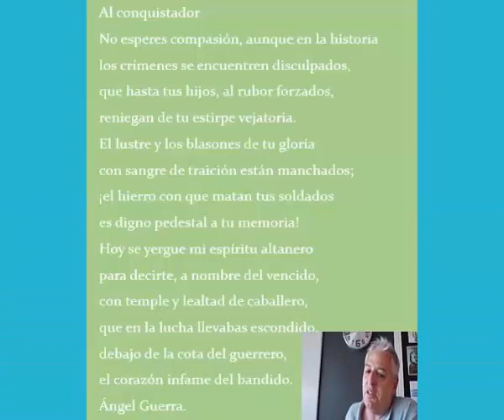Paramos un rato en clase para celebrar el Día de las Letras Canarias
Como cada 21 de febrero, hoy se celebra en el archipiélago el Día de las Letras Canarias, una efeméride con la que el Gobierno de Canarias quiere rendir homenaje a escritores que han destacado en la historia cultural de las islas. En esta ocasión, pone el foco en el conejero Ángel Guerra, un autor con una trayectoria fascinante en la España de principios del siglo XX, amigo de Benito Pérez Galdós, Emilia Pardo Bazán, Carmen de Burgos o Manuel de Falla. De origen humilde, su obra destacó especialmente por dar visibilidad a las formas de vida de los más desfavorecidos de su isla natal. Es autor de una treintena de libros entre narrativa, ensayo y poesía. Hablaba varios idiomas y tradujo obra extranjera, con especial voluntad en divulgar la de las autoras. Paramos un ratito en clase de matemáticas para rendirle homenaje.